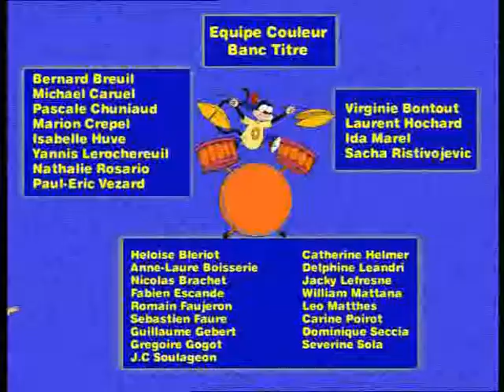Jungle Show Ep.04 Walter the Elk